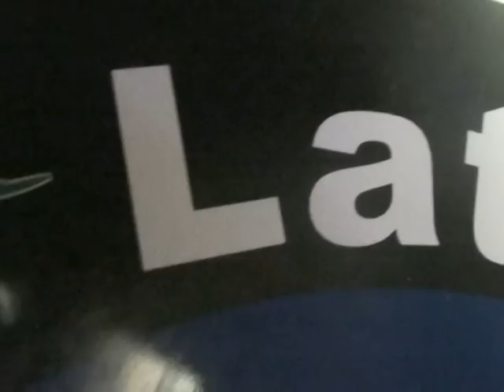Latin-Club D'Rumba Basel Latinasuiza Deutsch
Latin-Club D'Rumba
Freiestrasse 52
4051 Basel